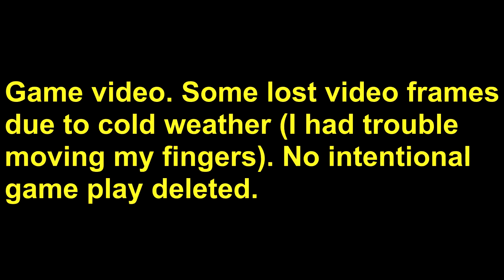KSC Blue '00 vs. FC Revolution Santos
Game 2 of the FC Europa Turf Cup Tournament. No intentional game play deletions.